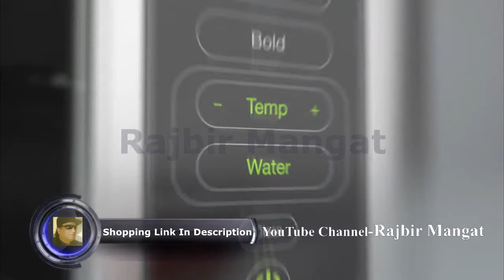Braun MultiServe Product Video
Braun MultiServe Coffee Machine 7 Programmable Brew Sizes / 3 Strengths + Iced Coffee & Hot Water for Tea, Glass Carafe (10-Cup), Stainless/Black, KF9150BK